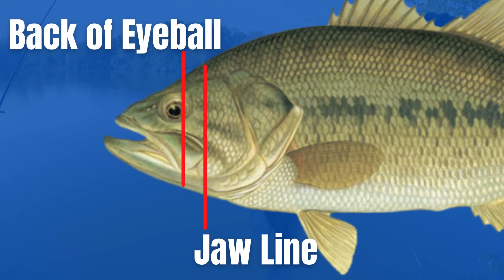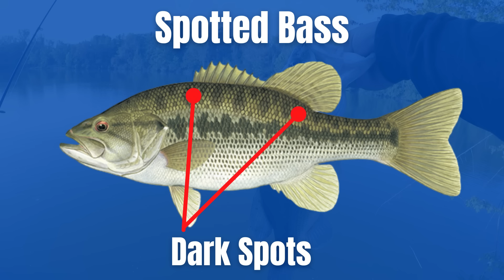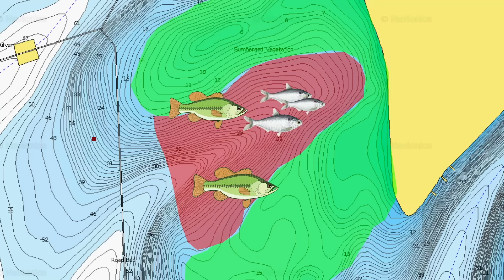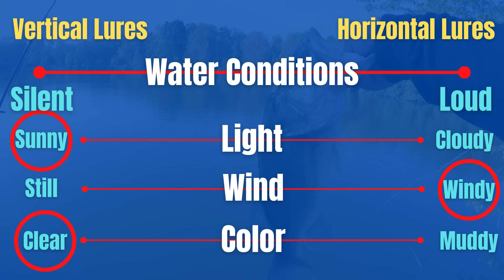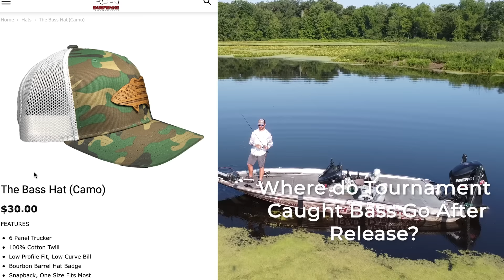90% of BASS FISHING in 15 Minutes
Bass fishing is one of the greatest sports in all of the world. The thrill of catching a bass, no matter the species, simply can't be matched. While there is a lot that goes into bass fishing, I think I can tell you about 90% in 15 minutes!

Largemouth bass, also known as largies and bucket mouths, can be further categorized into Northern Largemouth, Florida Largemouth, and H1 Hybrids the mix of the two sub species produces the biggest largemouth in the world, which happens to be over 22lbs, shared by two anglers in Georgia and CHINA.

The largemouth is probably the most widespread among the bass species, found in neighborhood ponds, natural lakes, rivers, creeks, reservoirs, all 50 states, and literally around the globe!

Largemouth bass can be identified by their color and markings, BUT the most identifiable trait is its mouth. When its mouth is closed, the jaw will extend past the eyeball, hints the name LARGE MOUTH.

Smallmouth bass, also known as smallies and footballs, tend to be more curious and aggressive than largemouth and are known as being the hardest fighting of the bass species, sometimes jumping 5ft in the air and literally NEVER giving up.

While they may be more aggressive than largemouth, they don’t grow as big, with the World Record coming in at 11lbs 15oz. There are also sub species of smallmouth bass which include northern smallmouth and southern smallmouth.

Smallmouth can be found in different bodies of water, but they tend to thrive in creeks, natural lakes in the North, and clear water reservoirs. They can be identified by their brown color, vertical bars, and when their mouth is closed, the jaw will NOT extend past the eyeball, obviously why it is named smallmouth.

Spotted bass, also known as Spots and Kentucky bass, also have many subspecies including Kentucky spotted bass and Alabama Spotted Bass.

Spots can thrive in very clear water reservoirs, as well as heavily stained river systems. The biggest smallmouth ever caught was 11lbs 4oz.

Although they look similar to a largemouth bass in color, Spots tend to have an extremely dark and blotchy lateral line, with dark spots occurring just above and just below. Their jaw will not extend past the eyeball, and there is a very recognizable rough patch on their tongue that feels like sandpaper.

While these three species are the most targeted bass, it should also be known that there are other bass species like Shoal bass and Meanmouth which is a cross between bass species.

Interestingly enough all of these bass species actually fall under the SUNFISH Family, while fish species like striped bass and white bass fall under the BASS Family.

In order to catch largemouth, smallmouth or spotted bass you might think that lure selection is the most important element? While this is very important and we will discuss it shortly, the most IMPORTANT element of bass fishing is knowing WHERE bass are located!

There are two categories of lures, horizontal lures and vertical lures. Horizontal lures are meant to be worked horizontally in the water column, these are lures like, chatterbaits, spinnerbaits, jerkbaits, crankbaits, etc.

Vertical lures are baits that you cast out and let sink vertically to the bottom, where then they can be worked across the bottom, like texas rigs, jigs, ned rigs, shaky heads, etc.